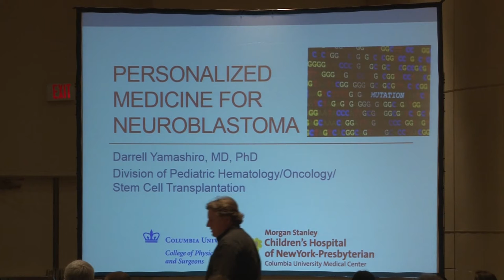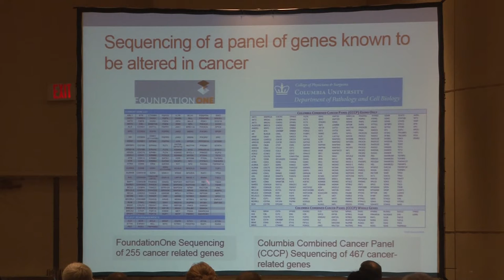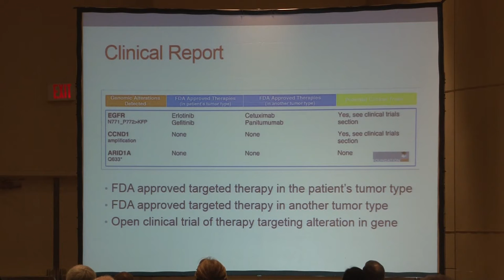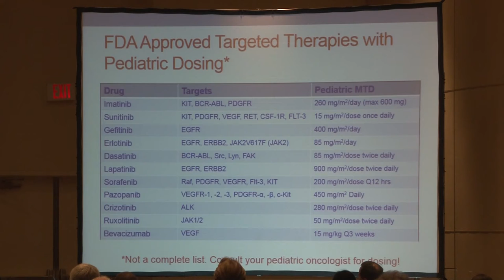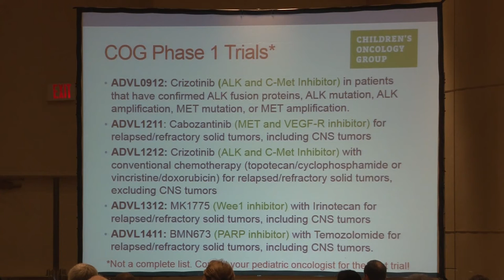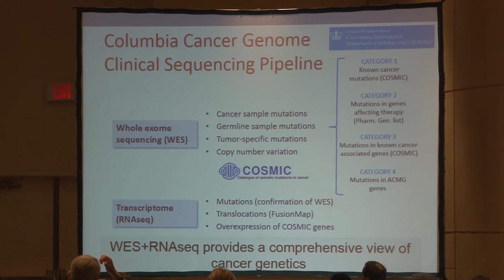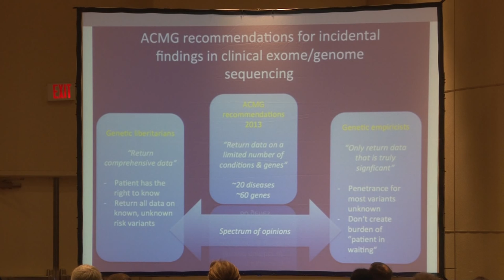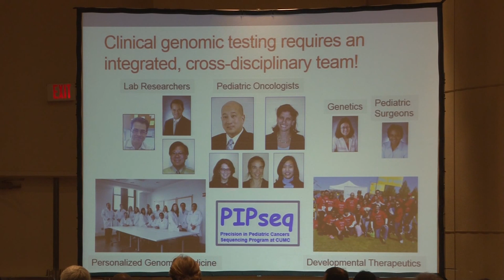Dr. Darrell Yamashiro CNCF Parent Conference 2014